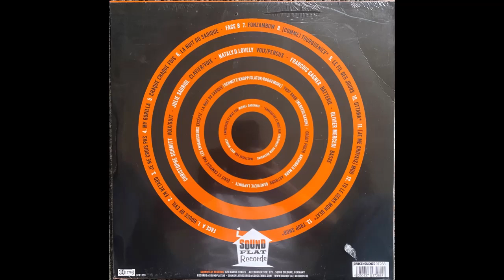Le Fil Des Jours - Les Envahisseurs